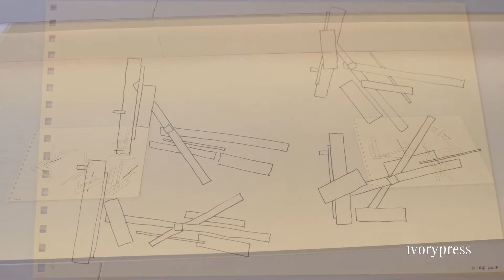José Manuel Ballester. ‘Variaciones a partir de Malevich’ 24/05 - 21/07/18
Ivorypress presents artist José Manuel Ballester’s second solo exhibition at the gallery, entitled 'Variaciones a partir de Malevich'

For this show, open until 21 July 2018, Ballester has developed a series of variations based on the artist’s Suprematist Compositions, proposing an inner journey through the eleven geometric and non-representative elements that make up the original work. The result is a series of compositional variations that at first glance could very well be options created by Malevich himself.